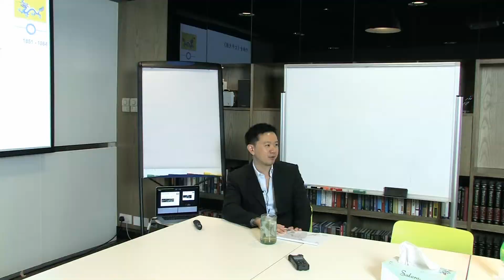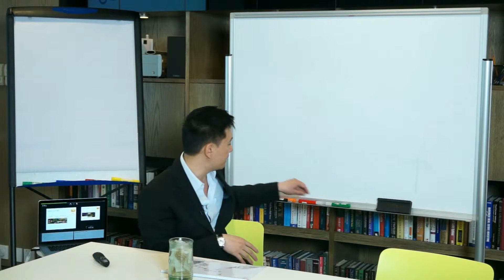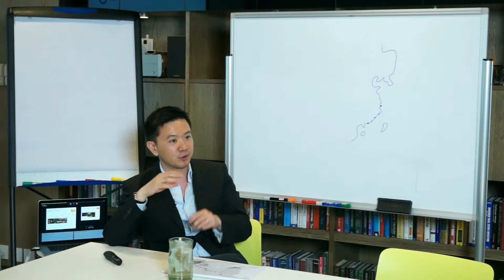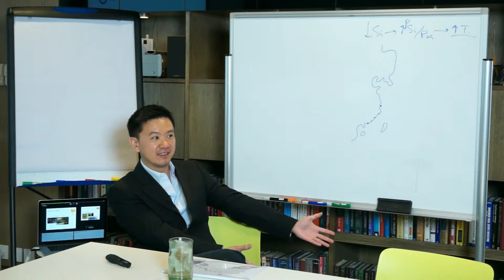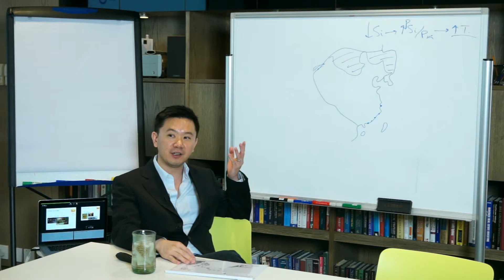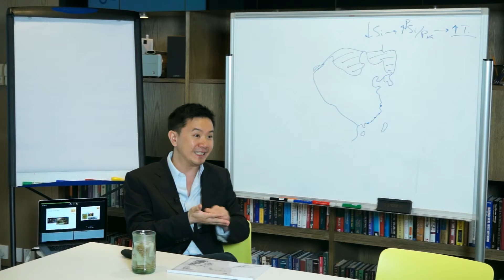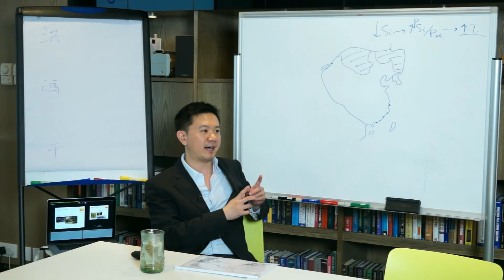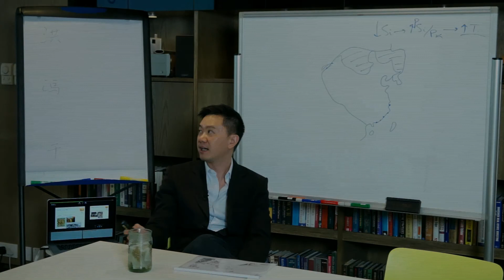故遊講歷史(清朝篇)之太平天國(一)